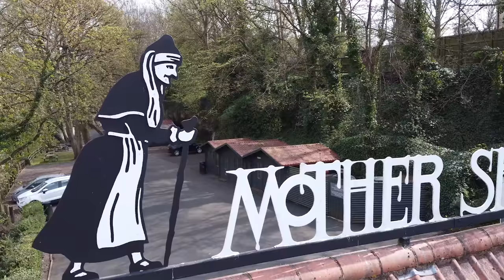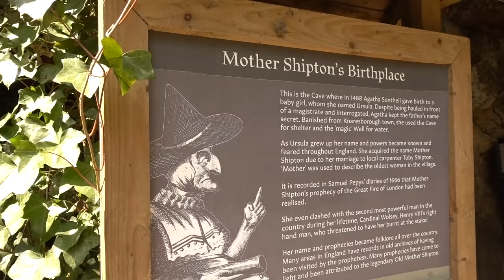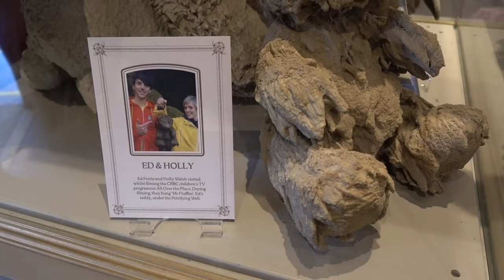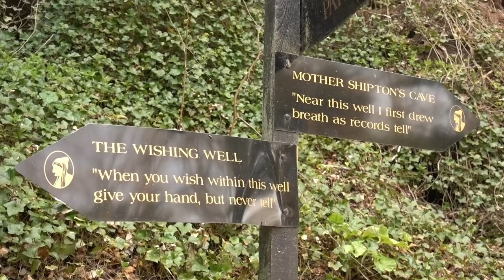England's oldest attraction turns teddy bears to stone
In Knaresborough, in Yorkshire, sits Mother Shipton's Cave. Folks there have been charging admission for nearly 400 years, and the star of the show is a "petrifying well". A few folk legends do actually turn out to be true.

Mother Shipton's Cave - thanks to all the team there, and especially to John!

Thanks to Jake Robshaw for the suggestion.